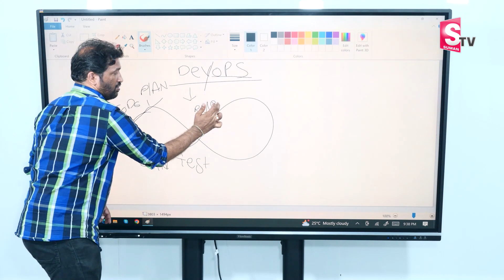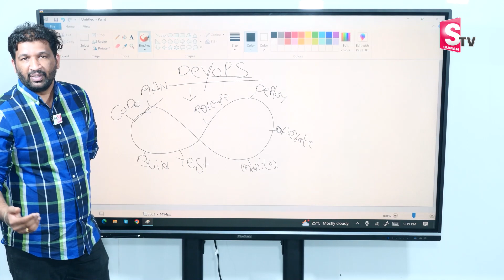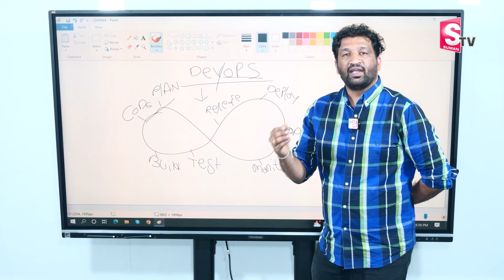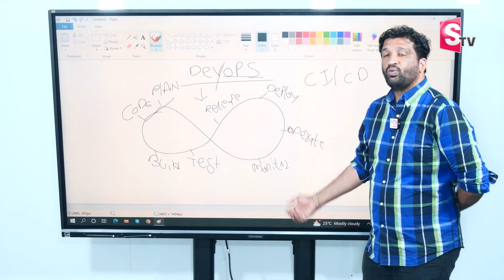How To Get A Software Job || V Cube Software Solutions || Best software course || Madhukar Reddy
Watch►How To Get A Software Job ||  V Cube Software Solutions ||  Best software course || Madhukar Reddy

Welcome to SumanTV Jobs Channel .
Here We Bring a Lot of Job Notification Information including Private and Government Jobs in our SumanTV Jobs Channel.
Government Job Classification By Nature Of Work:
There are many types of government jobs in India. The following is a list of some of the most common types of government jobs, classified by the nature of the work:

1. Civil Service Jobs

Every year, lakhs of students appear for the Civil Services Examination (CSE) conducted by the Union Public Service Commission (UPSC) in order to get recruited into the Indian Administrative Service (IAS), Indian Police Service (IPS) among other government jobs.

2. Military Service Jobs

Military Service Jobs help in maintaining the internal security of the nation and also protect its borders from external threats. This sector provides various opportunities for the youths of our country. They include positions such as soldiers, sailors, and airmen.

3. Judicial Service Jobs:

Candidates who wish to pursue a career in the judiciary can appear for the Judicial Services Examination, which is conducted by the Union Public Service Commission (UPSC) and some of the positions such as judges, lawyers, and prosecutors.

4. Regulatory Service Jobs

Regulatory Service Jobs can be found in a variety of industries, including banking, insurance, healthcare, and manufacturing. They work with management to create and implement policies and procedures and ensure that employees are following them.

5. Social Service Jobs:

The positions like social workers, child welfare officers, and healthcare professionals are some of the roles in social service jobs that help to make a difference in your community.

Some of the other types include Technical service jobs, Executive Service Jobs, Legislative Service Jobs, Educational Service Jobs, and Health Service Jobs.

Government Job Classification by Level of Authority:

There are also many types of government jobs, classified by the level of authority that the position has. The following is a list of some of the most common types of government jobs, classified by level of authority:

1. Senior Management Jobs

Central government jobs are those which are conducted by the central government of India, while state government jobs are those which are conducted by the state governments of India. Each state has its own Public Service Commission (PSC), which is responsible for conducting competitive examinations for recruitment to various posts in the state government.

2. Middle Management Jobs

Middle Management Jobs are important because they keep the government running smoothly by ensuring that everyone is doing their job, and that everything is organized. There are a number of different Middle Management Jobs in the government, including managers of programs, managers of personnel, supervisors of departments, and executives.

3. Entry-Level Jobs:

The first step to getting an entry-level government job is finding the right position for you. There are many different types of entry-level jobs available such as clerks, assistants, and laborers

4. Top-Level Jobs:

Top-Level Jobs are the highest paying and most prestigious jobs in the company. They are usually given to those with the most experience and expertise; the work nature will be challenging and demanding. They include positions such as the prime minister, the president, and the chief justice.

5. Quasi-Governmental Jobs:

Quasi-Governmental Jobs are those that are created by the government but operate through independent, semi-autonomous organizations. These jobs are usually in support of a specific mission or industry and often come with certain benefits and protections not afforded to regular employees.

Difference between Central Government and State Government Jobs

The Indian government offers a variety of job options for those seeking employment. The types of government jobs in India can be broadly classified into two categories: central government jobs and state government jobs.

Applying For a Government Job in India

The process of applying for a government job in India is generally very competitive. The first step is to take a written examination, which is conducted by either the UPSC or the SSC. The next step is to clear an interview, which is conducted by a panel of experts.

What are the most common government jobs in India?

The most common government jobs in India are that of an army officer, navy officer, air force officer, clerk and probationary officer.

What are the benefits of having a government job?

The main benefits of having a government job are job security, good pay and perks, and the ability to serve your country.